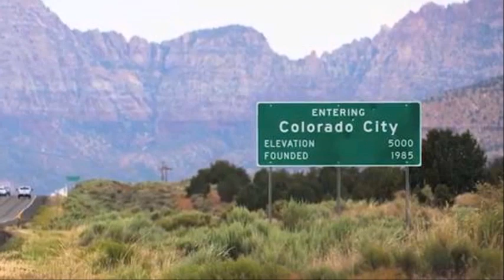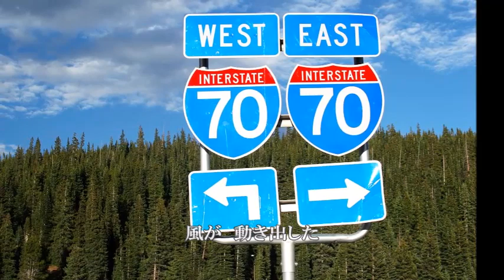★「風が動き出した」 野口五郎 × 橋本淳 × 筒美京平の名作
80年のアルバム「スマイル」収録の詩情豊かな名作です。
青いリンゴの橋本・筒美コンビの、9年ぶりの作品でもあります。